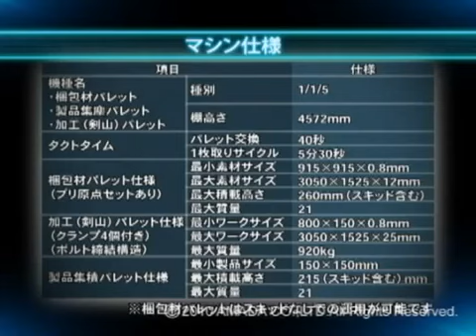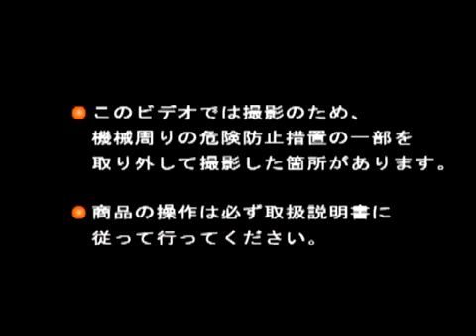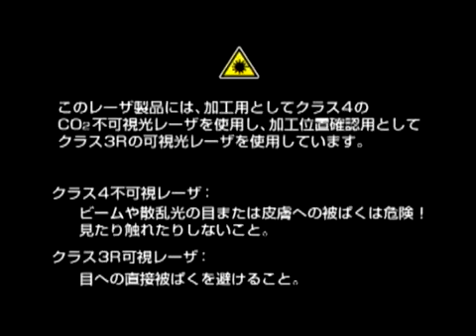ASF-3015F1商品紹介日本語版 AMADA-JPN-LAS-j08802tb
LC-F1NTシリーズ

アマダ富士宮事業所からのフロントローディング開発マシン第一弾。
フロントローディング開発が生み出した５つのシンテクノロジーを搭載した、グローバルスタンダードレーザマシンとして誕生！

3 axis Linear Motor Drive Laser Machine.